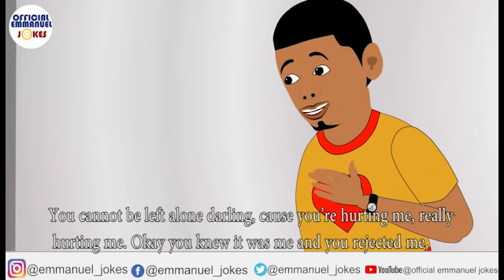LOVE FOUND ME EPISODE 9(Official Emmanuel Jokes)(Emmanuel Jokes)(Emmanuel Comedy)(Love story)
Official Emmanuel Jokes, is a channel that brings you funny cartoon comedy series every week.